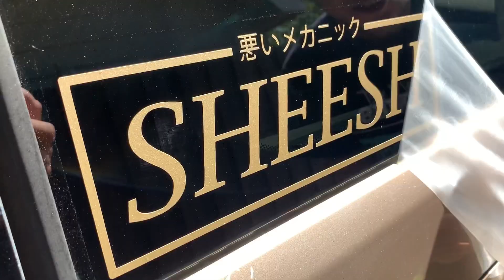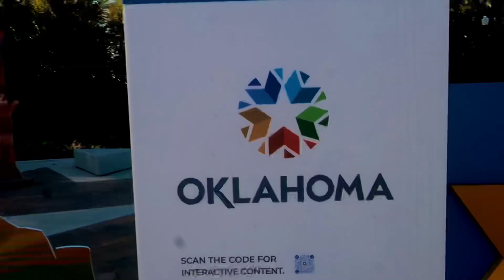Drift Coverage Cam’s Acres Opening Day (9/25/21)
Headed out to Coalgate, OK to experience Cam's Acres for opening day. We got footage from all of saturday including the entry contest.

We had a great time and really appreciated all of the support.

We have hats, shirts, stickers, and even stuff for your kids.

Keep up with what we are doing by following us on instagram:
DNM- @definitelynotmechanics